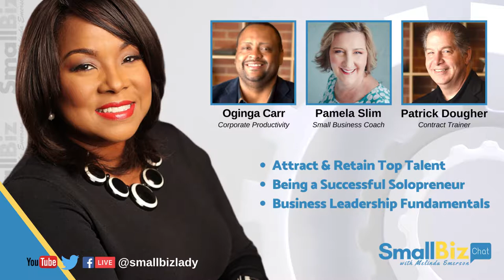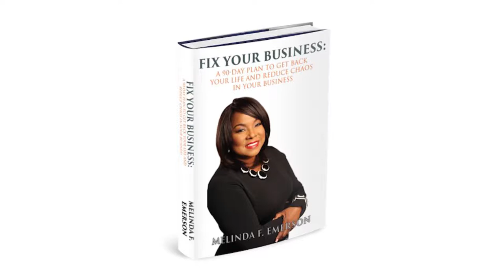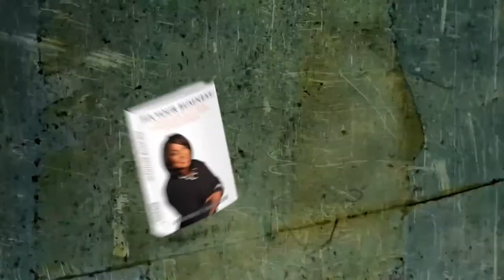SmallBizChat with Melinda Emerson | Patrick Dougher, Pamela Slim & Oginga Carr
SmallBizChat with Melinda Emerson, the small business expert.

TOPICS & GUESTS
- How to be a Better Leader in Your Business  | Patrick Dougher
- How to Attract & Retain Top Talent in Your Small Business | Oginga Carr
- How to be a Successful Solopreneur | Pamela Slim

ABOUT:
Melinda Emerson, the SmallBizLady, is America’s #1 Small Business Expert. She has been a thriving entrepreneur for nearly 20 years and is a internationally-known keynote speaker and expert on small business development and social media marketing. She publishes a resource blog,

Her small business advice is widely read reaching more than 3 million entrepreneurs each week online. A pioneer in social media marketing, she is the creator and host of Smallbizchat, the longest running live chat on Twitter for small business owners. Forbes magazine named her the #1 woman for entrepreneurs to follow on Twitter.

PATRICK DOUGHER:
Patrick Dougher is passionate about helping you build, grow, and scale a flourishing and thriving business by sharing proven and time-tested systems guaranteed to generate more engaged employees, increase sales, land more ideal clients, earning more profit. In the past 20 years I have taught over 40k people these tools to help them create more success for themselves.  Patrick is an award winning Contract Trainer and speaker having worked with Zig Ziglar as one of his speakers.  His mission is to Mentor Leaders to activate their power so they can create their destiny.

OGINGA CARR:
Oginga Carr is an author, national seminar leader, organizational structure expert and HR consultant. He brings 17 years of experience in Sales, Management, and Human Resources. His passion is in the dynamic of change; dealing with it, working through it, and preparing for it. Oginga focuses on productivity through structure and human capital development. He is the author of the book, Your Limitless Life.

PAMELA SLIM:
Pamela Slim is an award-winning author, speaker and small business coach. She specializes in helping service businesses grow and scale their intellectual property. Pam and her husband Darryl opened the Main Street Learning Lab in Mesa, Arizona in 2016, where they work with diverse entrepreneurs to solve core business challenges and generates stories, research and insight for companies and organizations who serve them.

The SmallBizChat program airs monthly on the Melinda Emerson Facebook, YouTube and Twitter Channels.

Produced, edited and broadcast by Robert Hix with Hixvideo in Gaithersburg, MD.